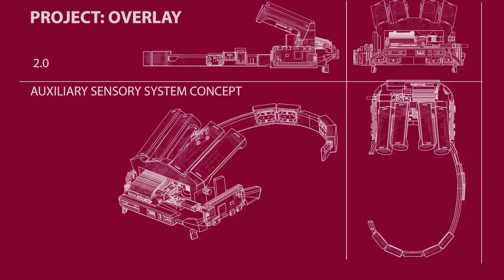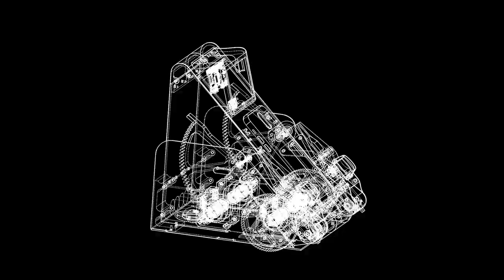Luminosity: Where Creative Genius Works | ASU KEDtalks®️ featuring Mark Naufel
Luminosity at Arizona State University is where interdisciplinary teams of students with bright ideas dream big. It’s where they launch moonshot ideas with the aim of positively impacting society. And it’s where they design, build and deploy innovations that change the world.

Mark Naufel, Director at Luminosity, talks about what it takes to make this happen. Naufel teaches students that there’s no playbook for coming up with the world’s next big idea. So don’t wait for one, he says. Instead, he urges students to use their collective knowledge to find ways to better society.

Mark on ASU KEDtalks: The Podcast (found anywhere you listen to shows) -

Footage courtesy of: Zenstrata and Colorapt Media, via SHUTTERSTOCK.